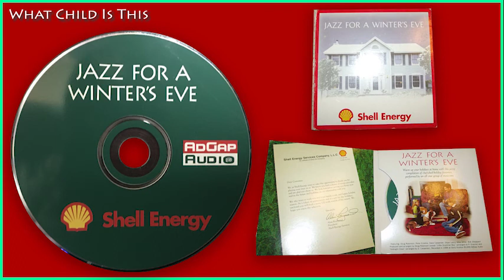What Child Is This - 01 - Jazz for a Winter's Eve - Shell Energy - 1999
Jazz for a Winter's Eve is quite possibly the most obscure Christmas Jazz
CD I've ever come across. Solid musicians, excellent production work and
unique arrangements of classic Christmas music means this CD comes out
every year. Performed by several notable Jazz players and members of
California-based "Lounge Art Ensemble," it was mailed to the homes of
Shell Energy customers during the holiday season of 1999.

And now, on the 20th anniversary of its release, I share this obscure
and hidden gem of Christmas Jazz with all of you. Merry Christmas!

- Sonorous

// Letter to Shell Energy customers

Dear Customer,

We at Shell Energy want to take this opportunity to thank you for
placing your trust in us. We know you had a choice of energy providers
and are glad you chose us. We look forward to serving you better now
and in the future and building on our relationship with you.

We also want to wish you and your family a safe and happy holiday
season. As a token of appreciation and as a gift for the holidays,
enclosed you will find a music CD with sounds of the season. We
hope you enjoy the selection.

Sincerely,
Alan Raymond
President
Shell Energy Services

// Liner Notes

Warm up your holidays at home with this jazzy
compilation of cherished holiday favorites,
performed by an all-star group of musicians.

Featuring:

Doug Robinson, Peter Erskine, Dave Carpenter, Steve Laury, Mike Miller, Bob Sheppard
Produced and arranged by Doug Robinson except "Little Drummer Boy"
(arranged by P. Erskine) and "Midnight Clear" (arranged by D. Carpenter). Recorded in